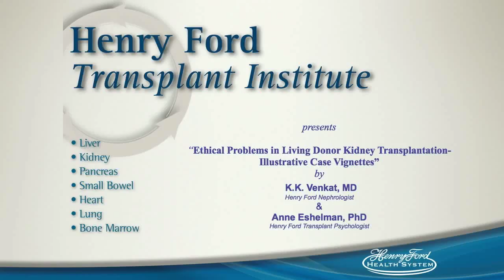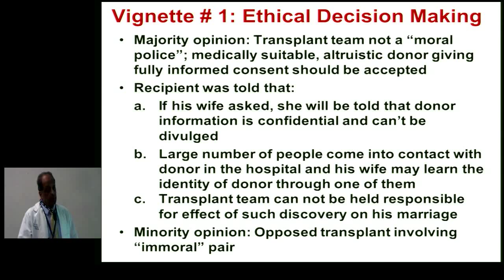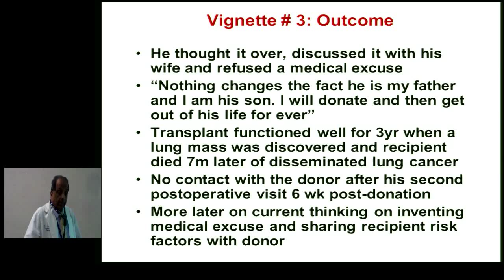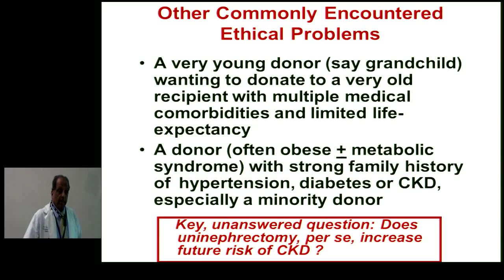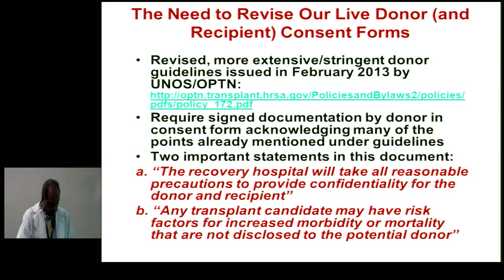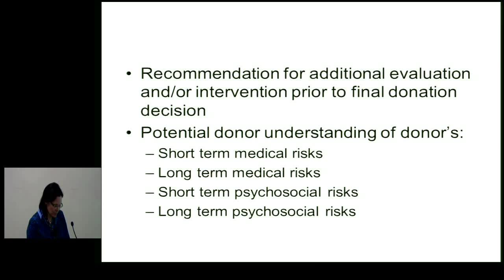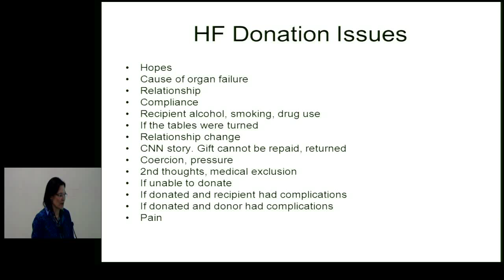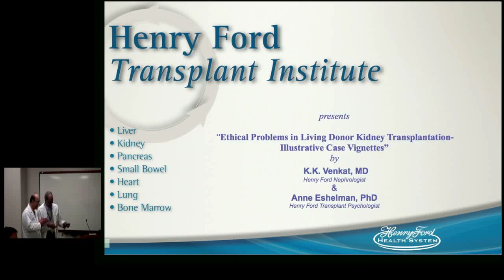Transplant Talk: Ethical Problems in Living Donor Kidney Transplantation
"Ethical Problems in Living Donor Kidney Transplantation - Illustrative Case Vignettes"

Monday, May 13, 2013 at 4 p.m.

Presented by K. K. Venkat, M.D.

About the Henry Ford Transplant Institute Lecture Series

The Henry Ford Transplant Institute is hosting a series of monthly educational lectures throughout the year. Henry Ford Transplant Institute physicians and surgeons as well as visiting professors will present a collection of transplant related groundbreaking topics you won't find anywhere else.